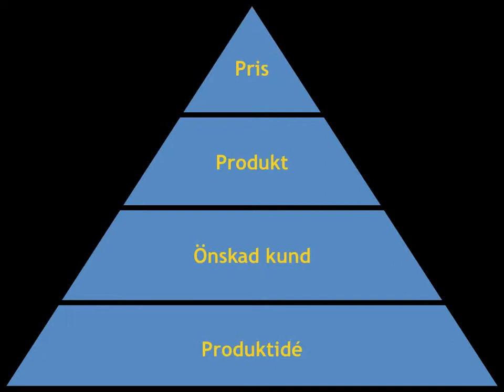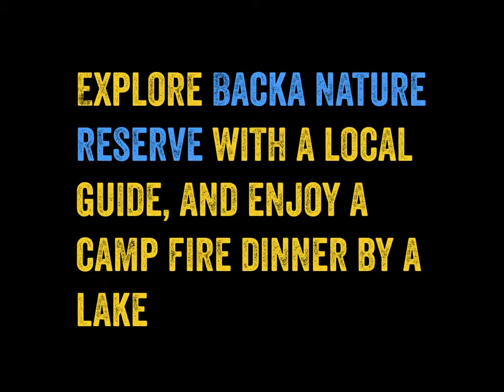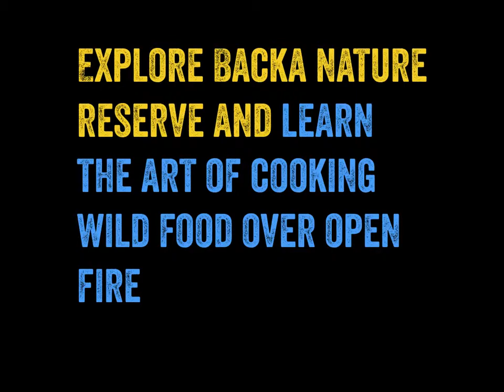Marcus Eldh - Workshop Webbinarie 2: Prissättning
Se del 2 av Marcus Eldhs workshop och webbinarie inom naturupplevelser. Fokus i detta avsnitt är på prissättning.